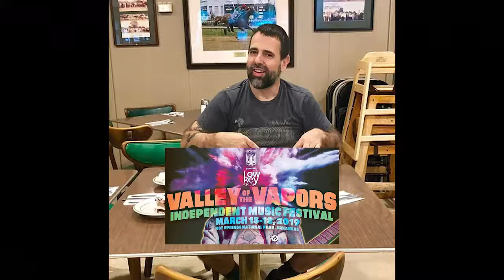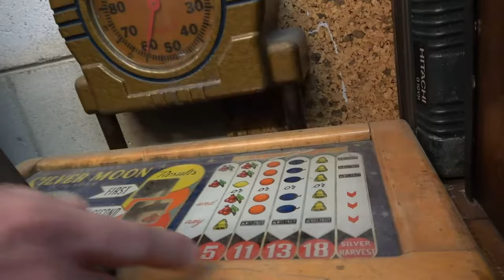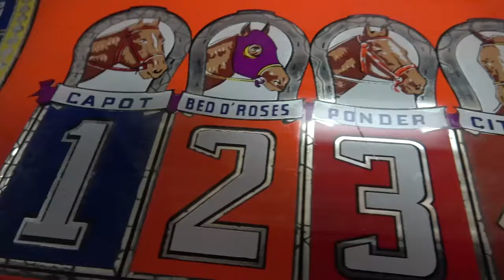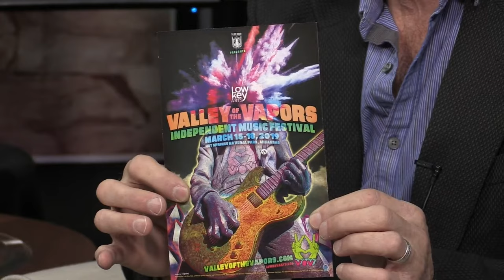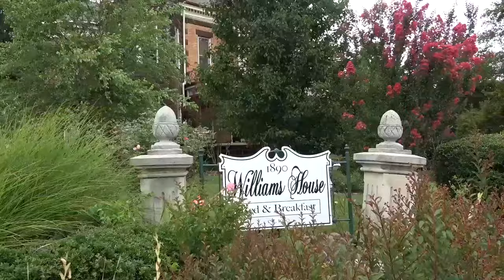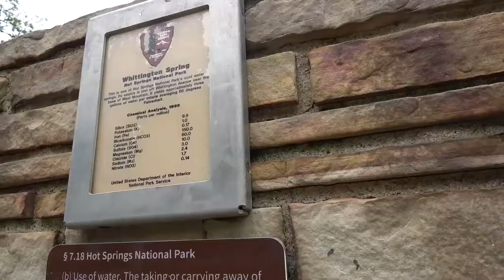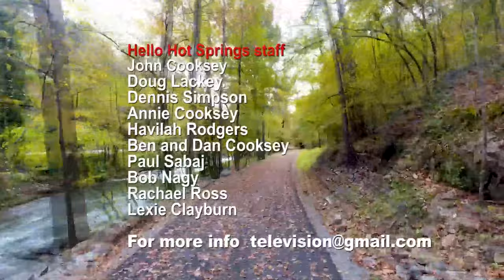Hello Hot Springs Episode 2 Hosts: John Cooksey & Dennis Simpson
Guest List:

Will & Katie Byrd, Will's Cinnamon Shop
Prince Caylor, musical guest
Sonny Kay, Valley Of The Vapors Music Festival
Johann Vindanage, Peter's Flooring